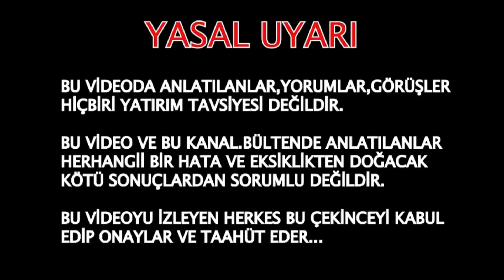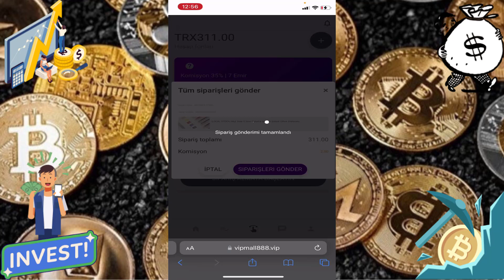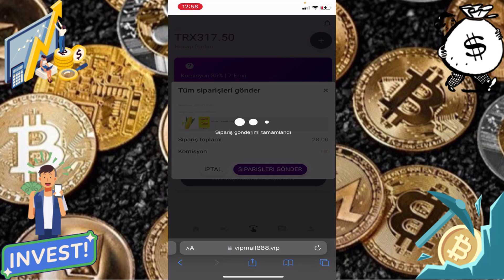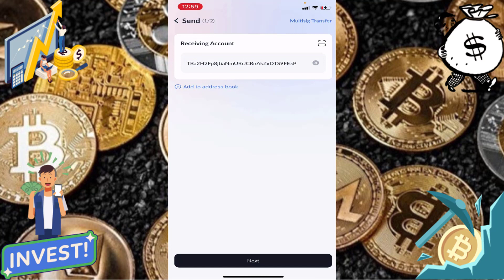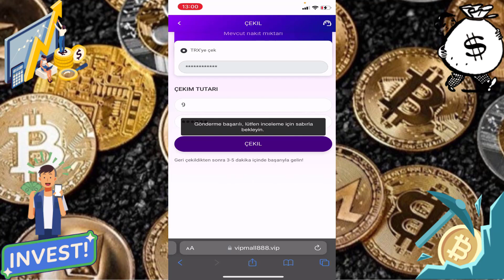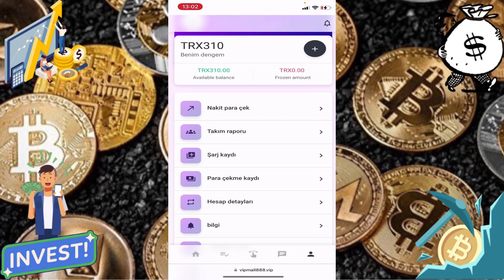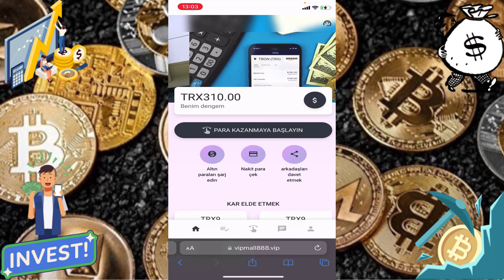Şok edici! 280TRX almak için kaydolun, 150TRX yatırım yapın ve 5 dakika içinde 195TRX kazanın! ! !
Register to get 280 trx, invest 30 trx to participate in the work, and complete 7 orders
Earn 9

VIP1: Invest 30trx, account balance 310trx
Complete 7 orders to earn 9trx, immediately withdraw the principal plus Profit 29trx.

VIP2: Invest 150trx, account balance 430trx
Complete 7 orders to earn 45trx, withdraw the principal immediately plus Profit 195trx.

VIP3: Invest 500trx, account balance 780trx
Complete 7 orders to earn 175trx, withdraw the principal immediately plus Profit 675trx.

VIP4: Invest 1000trx, account balance 1280trx
Complete 7 orders to earn 350trx, withdraw the principal immediately plus Profit 1350trx.

VIP5: Invest 3000trx, account balance 3280trx
Complete 7 orders to earn 1140trx, withdraw the principal immediately plus Profit 4140trx.

VIP6: Invest 5000trx, account balance 5280trx
Complete 7 orders to earn 1900trx, immediately withdraw the principal plus Profit 1900trx.

VIP7: Invest 10000trx, account balance 10280trx
Complete 7 orders to earn 14000trx, immediately withdraw the principal plus Profit 14000trx.

VIP8: Invest 30000trx, account balance 30280trx
Complete 7 orders to earn 12900trx, immediately withdraw the principal plus Profit 42900trx.

When a team member recharges 1,000 trx, you will get 100 trx as a team benefit.
Team B members recharge 1,000 trx, and you will receive 50 trx of team benefits.
Team C members can get 10 trx team benefits when they recharge 1000 trx.

DOLAR KAZAN
USDT KAZAN
PARA KAZAN
BEDAVA PARA
BEDEVA DOLAR
BEDAVA KRİPTO
KRİPTO HABER
CRYPTO HABER
KRİPTO BÜLTEN
CRYPTO BÜLTEN
PASİF GELİR
PARA KAZAN